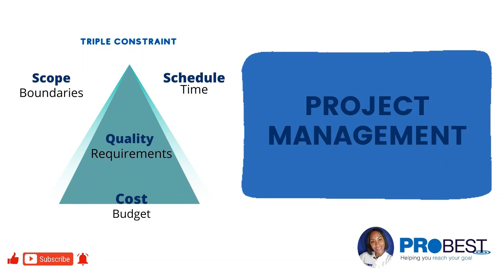PROJECT MANAGEMENT BASICS IN 6 MINUTES | What is a Project?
In this video, I answer three fundamental questions:
What is a Project?
What is Project Management? and
Who is a Project Manager